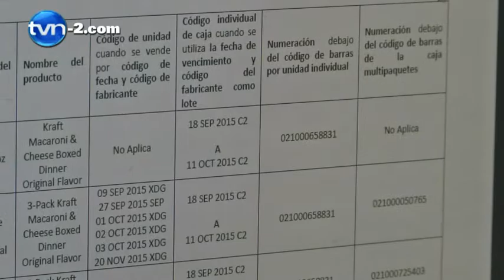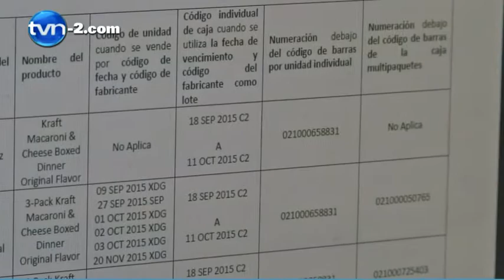Entrevista con José Arcia | TVN Noticias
La Autoridad Panameña de Seguridad de Alimentos (Aupsa) reveló que luego de la colaboración de la ciudadanía, se halló en un supermercado de la localidad el producto “Macaroni and Cheese Dinner” de la marca Kraft, el cual fue retirado en Estados Unidos por la empresa antes mencionada por posible contaminación.